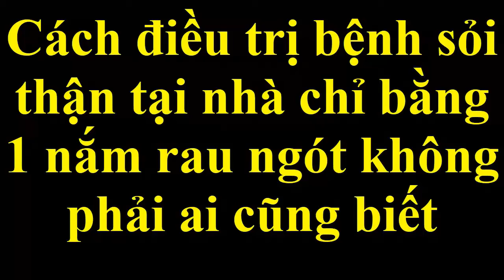Cách điều trị bệnh sỏi thận tại nhà chỉ bằng 1 nắm rau ngót không phải ai cũng biết [Sưc khỏe]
Cách điều trị bệnh tại nhà bằng những nguyên liệu từ thiên nhiên an toàn mà hiệu quả.
Đây là bài thuốc dân gian điều trị bệnh sỏi thân tại nhà dduowwcj nhiều người áp dụng mang lại hiệu quả cao.
Hi vọng video của chúng tôi hữu ích với các bạn
Chúc các bạn thành công và luôn khỏe mạnh !